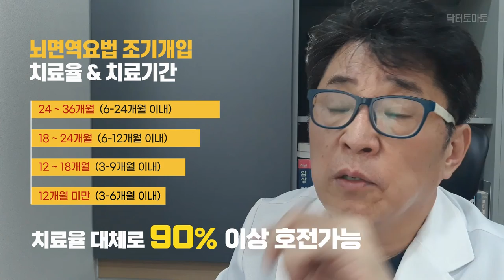자폐증 조기치료 성공률 가장 높은 치료방법 - 36개월 이전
자폐증 조기치료 성공률 가장 높은 치료방법은?
36개월 이전, 빠르게 호전되는 아동들의 특징은 무엇일까요?

오늘은 조기진단, 조기치료에 대한 연강 마지막 시간입니다.
36개월 이전의 아동에게 조기치료 했을 때 어떤 치료법이 가장 효과적인가
가장 극적인 치료 효과를 낼 수 있는가에 대한 안내해 주는 강의입니다.

그래서 정상 발달로 회복되는  조기치료시 정상 발달로 회복되는
아이들의 가장 큰 특징이 무엇인가에 대해서 말씀을 드릴 것이니까
강의를 다 들으시고 조기치료를 원하시는 분들은 제가 권유하는 방법을 꼭 따르시길 아주 간곡히 부탁드립니다.

먼저 두 개의 영상을 보셔야 되는데요.
첫 번째는 자폐의 조기치료 때 성공한 아이들과 실패한 아이들이란
영상이 앞에 있으니까 보시고요.

그 다음에 또 다른 영상은 제가 전체적으로 자폐치료에서 치료율과 치료 기간이 얼마나 되는 것에 대한 영상이 있습니다.
링크를 걸어드릴테니 두 가지 영상을  꼭 보시고 참조하시기 바랍니다.

강의를 하기 전에 말씀 드리면 제가 먼저 말씀드리고 싶은 건 이거입니다.
여러분들 중증자폐예요. 무발화 자폐고 눈맞춤도 못하고 호명반응도 안되고
안 되는데 이 아이들이 한 두 달 사이에 언어가 트이고
눈맞춤도 되고 호명반응도 되는 극적 호전을 보인 사례를 보신 적 있습니까?

여러분들의 아이들이 치료를 하는데 한 두 달이 지났는데
그렇게 극적인 호전을 보이는 사례를 경험 하셨습니까?
저는 그러한 사례를 무수히 제 진료실에서 경험합니다.

또한 그건 저만의 경험이 아닙니다.
미국에서 생의학을 하시는 분들 중에 다양한 방법으로 극적인 호전을 보이는 사례를 보관한 것이 무수히 많습니다.
다만 치료법이 약간의 차이가 있기 때문에 여러 가지 이것을 현실에서 적용하는데  어려움은 있지만 아이가 중증 자폐증 이었였는데
어떻게 했더니 한 두 달 사이에 아이가 거의 극적 호전을 통해서 정상 사례가 되었다는 것을 보고한 사례들이 무수히 많습니다.
여기는 솔루션이 있는 겁니다.
여러분들의 아이들도 극적 호전이 가능하다는 가능성들을 보여 준 겁니다.
현재 치료에서 권유되고 있는 ABA라든지 언어치료라든지
감통이라는 치료가 과연 이렇게 한 두 달 사이에 극적 호전을 보여서 정상 범주로 회복시킨 사례가 있을까요?
제가 알기로는 단언컨데 전 단 한 번도 본 적도 없고 들은 적도 없습니다.
그건 원리상 있을 수도 없어요. ABA든 언어치료든 감통이든 가장 전제가 되어 있는 건 뭐냐면
뇌가 고장난 있다는 것을 전제로 하고 너는 자가적으로 학습을 못 하니까
내가 도와줘서 공부를 시켜 줄게. 도와줄게. 가르쳐 줄게. 이런 개념의 치료입니다.
그러므로 이것은 호전이 된다고 하더라도 굉장히 천천히, 느리게 호전이 될 뿐이에요. 그래서 제가 앞선 강의에서 말씀드렸어요.

이건 치료라기 보다 그냥 교육이기 때문에 좋아질 아이들이 좋아지는 거지.
경증의 아이들이 호전돼서 정상 범주로 아주  근접하는 사례는 있을 수 있지만
ABA로 아니면 언어치료나 감통으로 매우 심각한 중증의 아이들이 극적인
호전을 보이는 사례는 있을 수가 없습니다.

여러분 제가 말씀드리고 싶은 거는 이거예요.
조기치료에서 정말 중요한 건 무엇인가? 여
러분들의 아이들이 태어날 때부터 자폐가 아니라는 것입니다.

태어날 때부터 자폐가 아니라는 사실이고요.
지금 그 순간 여러분들의 아이가 36개월 미만이라면
 현재급속 한 속도로
퇴행을 하고 있다라는 것을 이해하셔야 됩니다.
여러분들의 아이들이 자폐가 아닌상정아동으로 태어났는데 6개월에서

12개월 사이에 급격하게 자폐가 진행되기 시작하면서

이상한 동작과 이상한 행동으로 떨어져 나가는 겁니다.

눈맞춤을 잘 하던 애가

눈맞춤이 사라지고 있는 것이고요.

엄마를 보고 방실방실 웃던 아이가 엄마를 보고 무덤덤하게 아무 표정이 없다는 것입니다.

이게 퇴행현상이에요.

즉, 뇌에 염증이 진행되면서 퇴행이 진행되고 있는 것이고

자폐가 점점 심각해지는 겁니다.

그럼 조기진단, 조기치료에서 가장 핵심은 무엇인가?

이 퇴행현상을 막는 거예요.

퇴행이라는 낭떠러지로 떨어지는 것에서부터 탈출하는 게

조기치료에서 가장 핵심입니다.
퇴행현상을 막지 못한 채 거기에 ABA를 한다.
거기에 언어치료를 한다. 이것은 어떻게 비교하면
썩어가는 나무한테 비료를 주는 행위와 동일합니다.
큰 차이가 없어요.
이걸 통해서 나무가 완전한 나무로 살아날 순 없습니다.
염증부터 다 막아내야 돼요.
퇴행의 원인은 여러 강의에서 제가복적으로 얘기하고요.
생의학적 접근에서도 이해를 하고 증명되고 있는데

뇌의 염증이 진행되는 현상입니다.
뇌의 염증이 진행되면서 뇌가 자기 기능을 상실해 가는 게
이게 퇴행현상입니다.
그러므로 염증을 막는 게 가장 중요한 조기개입, 조기치료법입니다.
염증을 막으면 뇌의 퇴행을 막습니다.
뇌의 퇴행이 막아지면 뇌는 살아나기 시작해요.
그리고 여러분들의 아이가 다시 정상적인 뇌의
작동 체계로 들어가게 됩니다. 이게 굉장히 중요한 거예요.
그러면 여러분들이 조기개입, 조기치료할 때 ABA냐, 감통이냐, 언어치료냐 이렇게 고민하실 것이 아니라
먼저 고민하셔야 될 것들은

어떠한 면역치료를 할 것인가를 고민하셔야 됩니다.
현재 가장 유통되고 있는 면역치료 중에 가장 대중적인 면역치료는 식이요법이에요.
글루텐 프리, 카제인 프리, 슈가 프리. 3대 식이요법을 가장 강력하게 추천드립니다.
가장 기초 식이요법으로요. 두 번째로 제가 권유할 수 있는 건
한방 면역치료입니다.
저는 한방 면역치료를 통해서
한 두 달 사이에 극적 호전을 보이는
무수한 아이들을 경험합니다.
심지어 18개월 미만이 아이들은 식이요법을
약하게 해도 한방 면역치료만으로도 호전되는 사례를
무수히 경험할 수 있습니다.
그러므로 면역치료 중에 가장 중요한 게 아직까지
저는 한방 면역치료라고 이해하고 있습니다.
세 번째로는 비타민 미네랄 요법이죠.
미국의 생의학에서 개척되고 있는 요법들입니다. 이 세 가지
요법을 결합시켜서 치료하는 게
제가 가장 강력하게 추천하는 면역요법인데요.
여러분들이 여러 가지 요법들을
잘 믿기도 어렵고 하시다면
일단 당장은 식이요법만이라도 실행하시기 바랍니다.
식이요법만이라도 실행하면서 치료 했을 때
아이들이 훨씬 더 나은 결과 있을 것이고요.
조금 더 나가신다면 믿지 못하겠지만
한약이라서 걱정 되시겠지만 속는 셈 치고
단, 두 세 달 만이라도 저희 치료를
진행하시길 아주 강력하게 추천드립니다.

 홈페이지 등
▶ i-tomato
*skyfe : itomato

자폐 스펙트럼
자폐 스펙트럼 장애
자폐증 조기치료
자폐 치료